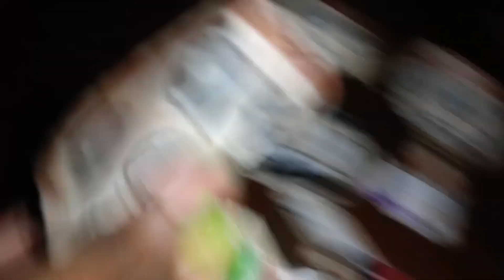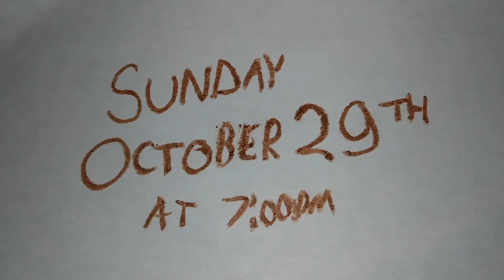Canco and Friends: Creepy Bruckle Tralier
This Halloween, Tiver presents a Canco and Friends Halloween Special of scares Canco and Friends: Creepy Bruckle Coming October 29 at 7 on Jay's Casting Comedy